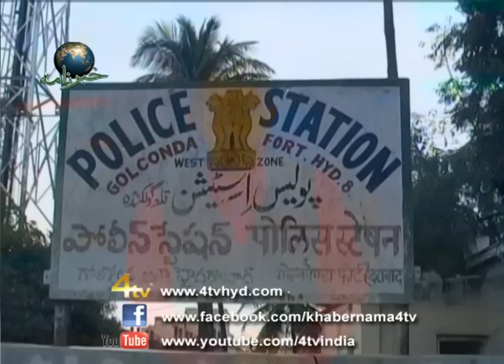4tv khabernama 03-11-2012 part 02